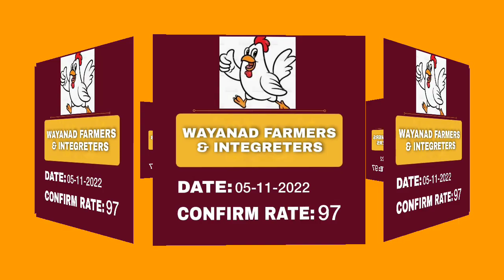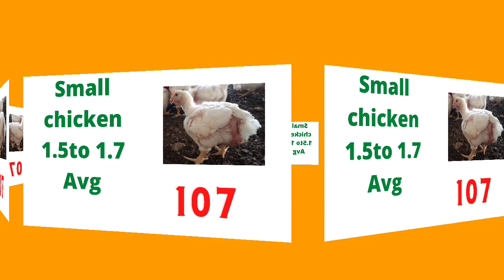ബ്രോയിലർ ഫാം റേറ്റ് 2022 കേരള